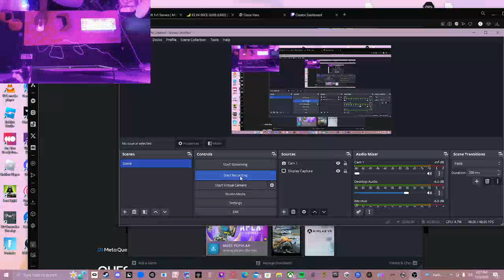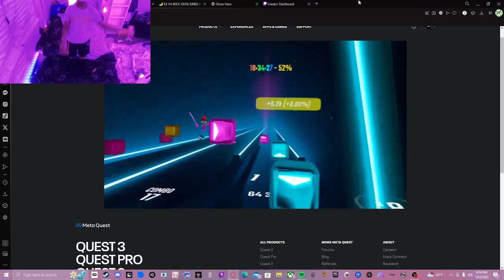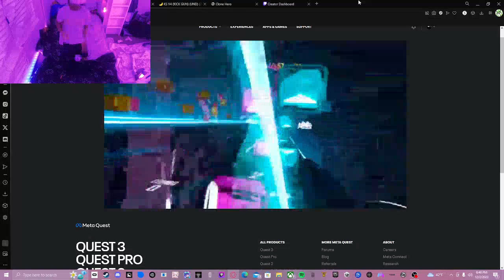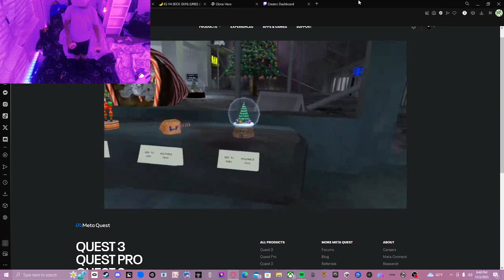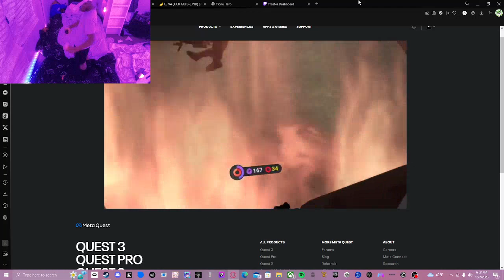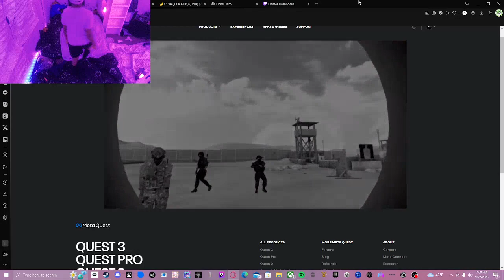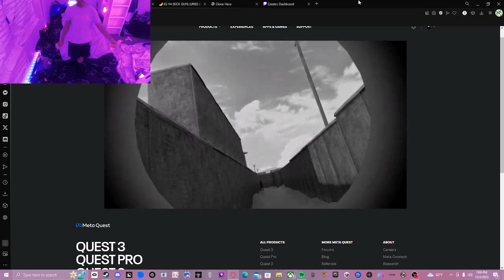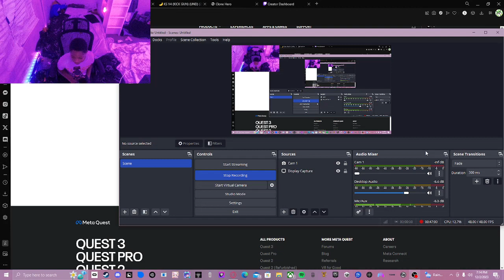PLAYING VR "angig"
I spelled it bad in purpose to make you mad